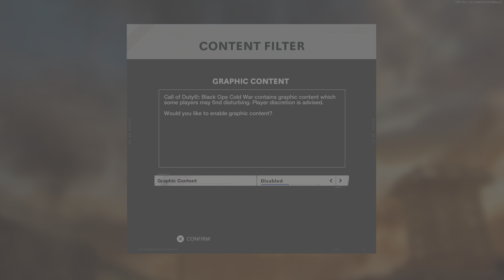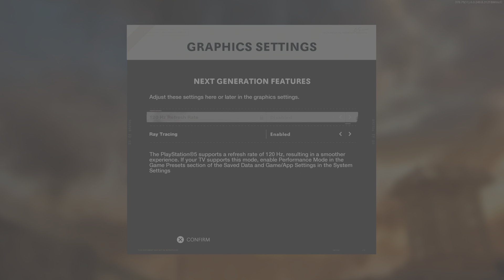1st time on Call of Duty: Black Ops Cold War